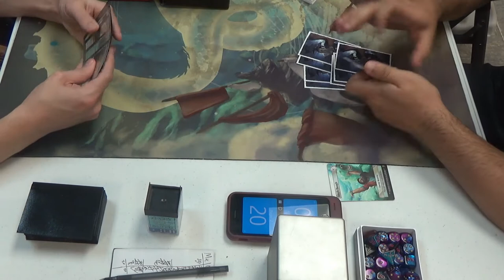Standard feat. Ross Merriam — Sultai Control vs. Golgari Constricter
Ross Merriam of Team BCW, along with Todd Stevens and Tannon Grace, sat down for best-of-ones with attendees at Win Condition Games in Kennesaw, Georgia. Each opponent had the opportunity to decide between Standard, Modern, and Legacy.

Thanks to our patrons:
Benedetto Diab